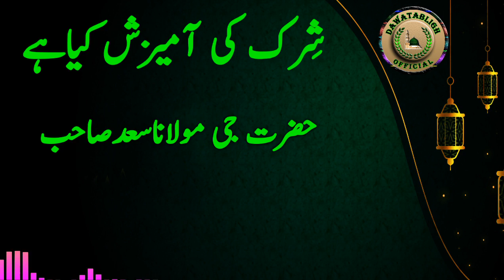shirk ki amezish kia hai شِرک کی آمیزش کیاہے hazrat ji moulana saad sahab